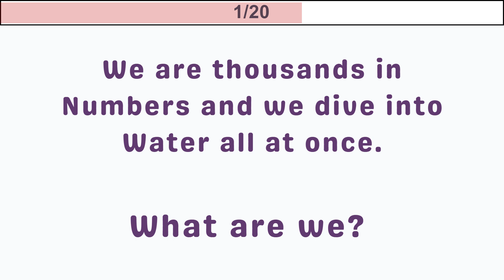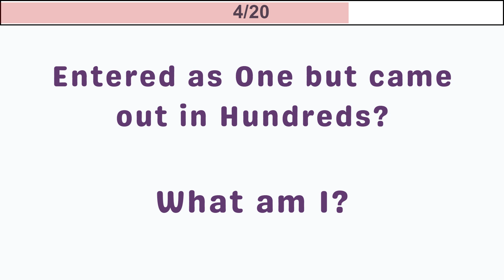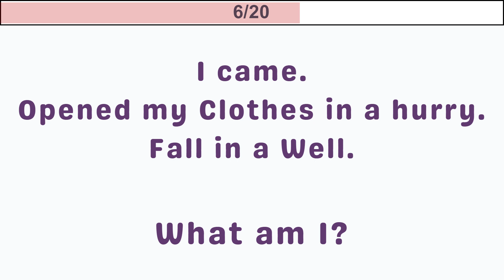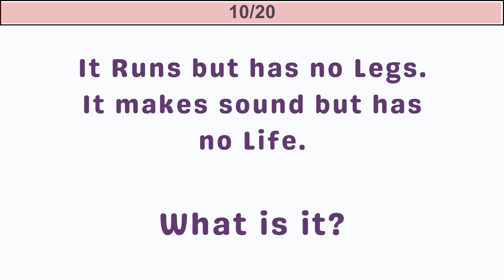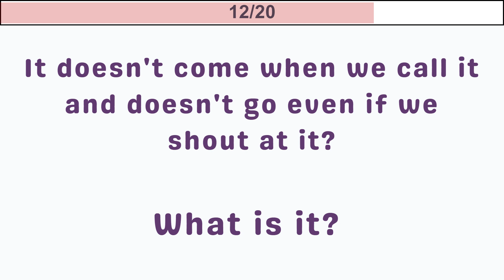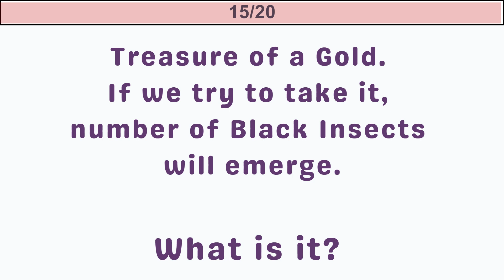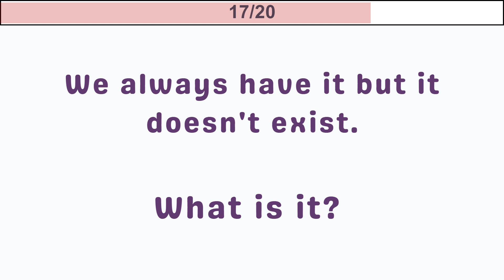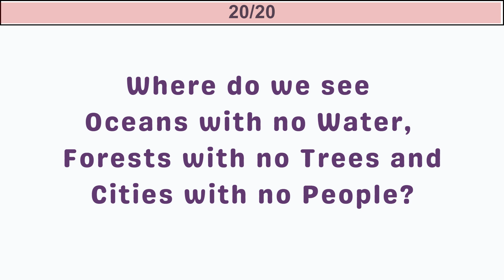20 Mind Blowing Riddles (Part 1) | Only for Intelligent Minds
These Riddles are specially selected for Quick Minds to challenge their ability. Let's get in and take up the Activity.